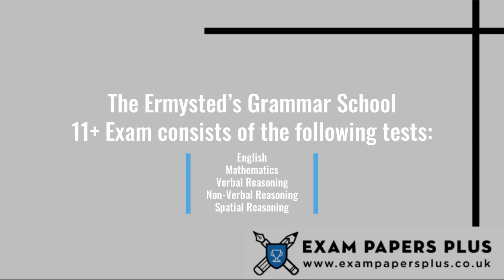Ermysted’s Grammar School 11 Plus (11+) Entrance Exam Information - Year 7 Entry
to learn more about the Ermysted’s Grammar School 11 Plus (11+) Entrance Exam Process. Topics covered include

✔️11 Plus (11+) Exam Information for Ermysted’s Grammar School
✔️Open Events for Ermysted’s Grammar School 11 Plus (11+) Entry
✔️Ermysted’s Grammar School 11 Plus (11+) Admissions Info
✔️Ermysted’s Grammar School Catchment Area
✔️Ermysted’s Grammar School 11 Plus (11+) Exam Format
✔️How to Prepare for the Ermysted’s Grammar School 11 Plus (11+) Exam
✔️Ermysted’s Grammar School 11 Plus (11+) Exam Practice Test Recommendations

6+ (6 Plus) Exam Practice Papers
7+ (7 Plus) Exam Practice Papers
8+ (8 Plus) Exam Practice Papers
9+ (9 Plus) Exam Practice Papers
10+ (10 Plus) Exam Practice Papers
11+ (11 plus) Exam Practice Papers
12+ (12 plus) Exam Practice Papers
13+ (13 Plus) Exam Practice Papers
16+ (16 Plus) Exam Practice Papers

We also offer:

📝Mark Schemes
📝Mock Exams
📝Courses
📝Tuition
📝Masterclasses